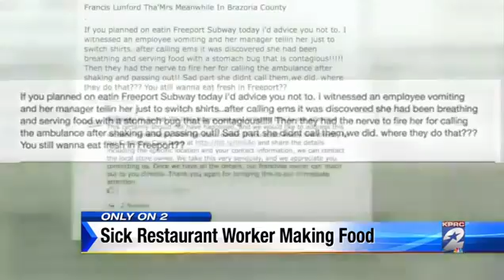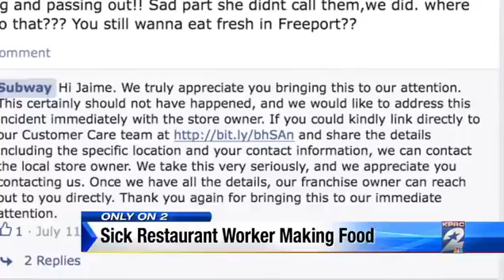Subway Worker FORCED To Serve Food To Customers While VOMITING!!!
FREEPORT, Texas - A Subway restaurant worker says she was so sick that she was vomiting, but was ordered to keep on working and serving people food.

A Subway employee in Freeport, Texas claims she was fired after she became so ill that sympathetic workers at a nearby restaurant called 911 to care for her.